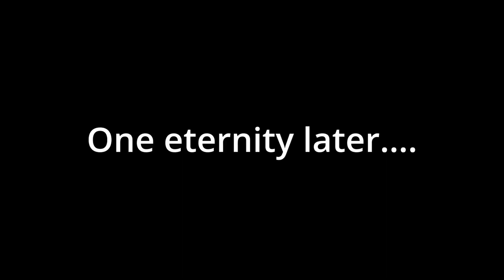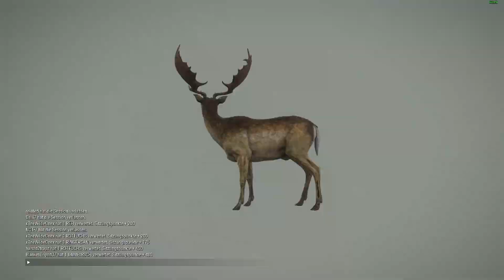Diamond and Rare Highlights!? 100 Abo Special